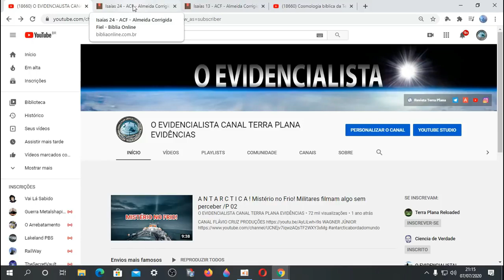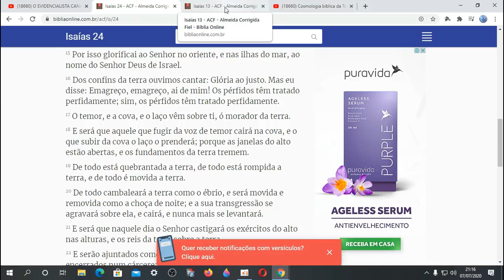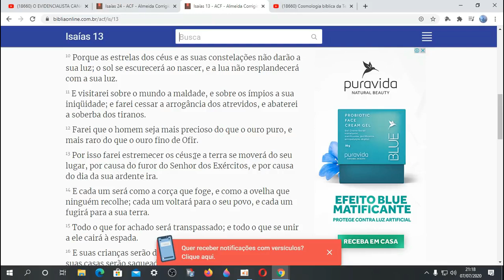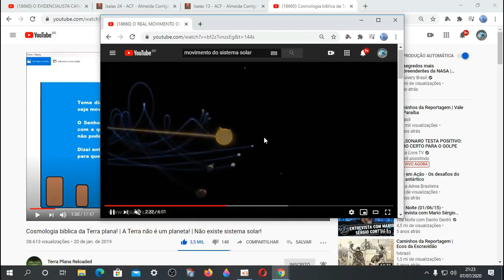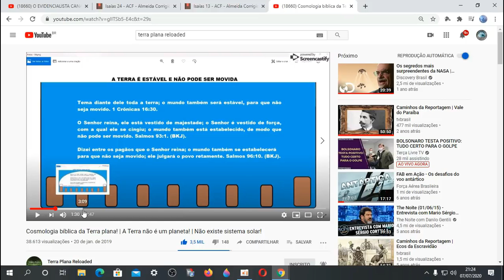TERRA PLANA vs TERRA GLOBO! O QUE DIZ A BÍBLIA?